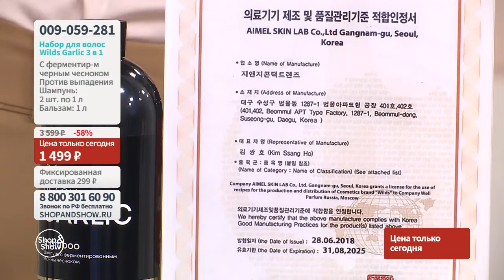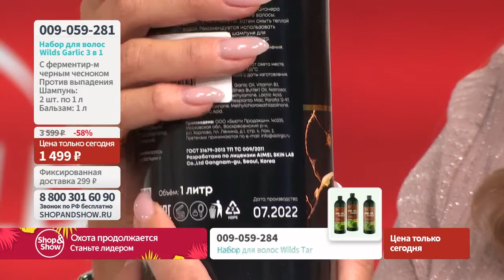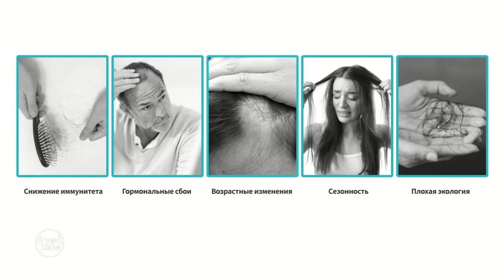Набор для волос Wilds Garlic 3 в 1 против выпадения волос. Shop & Show (Красота)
[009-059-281] Набор для волос Wilds Garlic 3 в 1 против выпадения волос (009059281)

Давайте дружить ;)